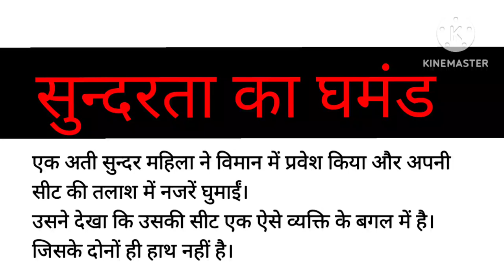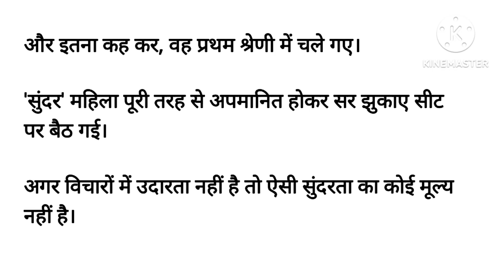सुन्दरता का घमंड ll suvicharll imotional story ll शिक्षाप्रद कहानी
चेहरा नहीं मन सुन्दर एवं विचार सुन्दर होना चाहिए